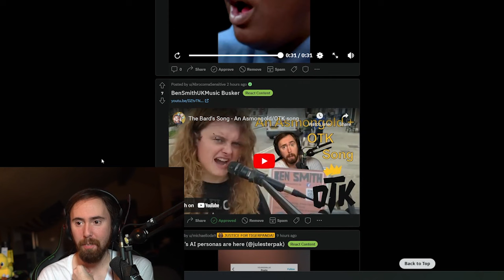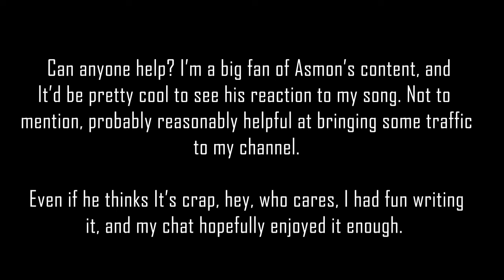Asmongold Reacts to My Video? - The Ultimate Challenge!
So I wrote a silly, kinda terrible song about my favourite streamer/content creator Asmongold/Zackrawr.

I tried to get him to watch it. In this video you'll see how that ended.

I filmed this during a live session of Street Music on Twitch. Shame about the wind. I guess it adds an ambience?

Full transparency here, I've been on Twitch for 3 years. I love it, and want it to be my main focus. I do live music on Twitch a couple times a week, and I'd love to do fewer gigs, and more livestreaming.

This was performed in Sudbury, Suffolk. I was live streaming on Twitch, so the footage taken was from the aforementioned live stream.

Why do I live stream?

Well, I started back in March 2020 when due to worldwide events, I could no longer perform outside. Took me a while to learn the ins and outs of streaming, but I'm still live streaming today!

SOCIALS

🐦Go get Ben to play a song you want to hear live on Twitch